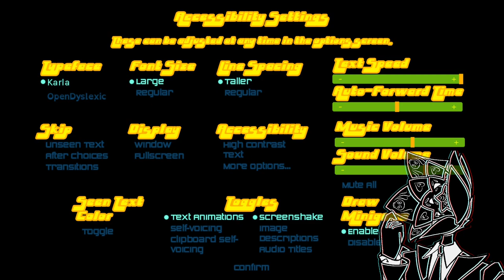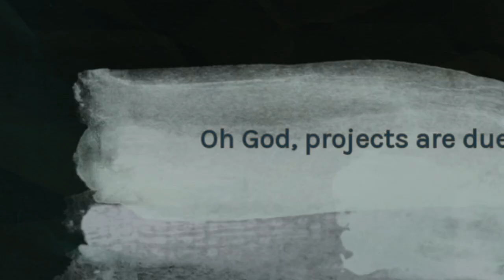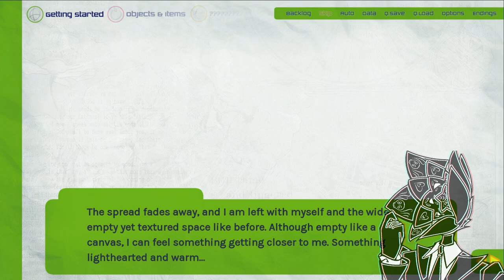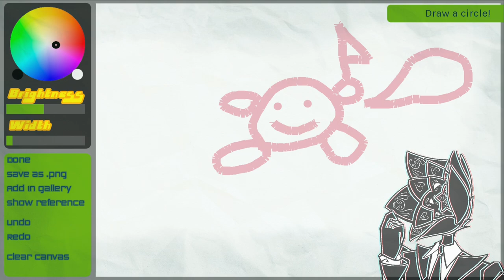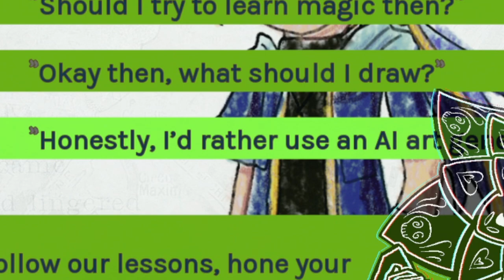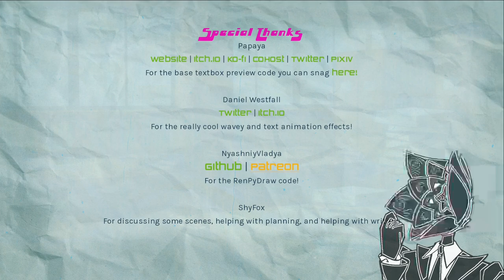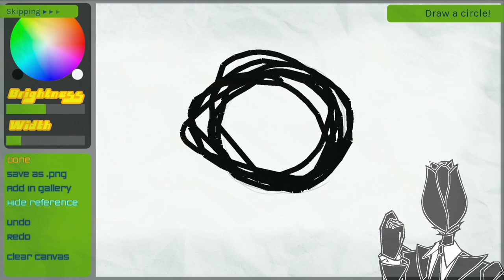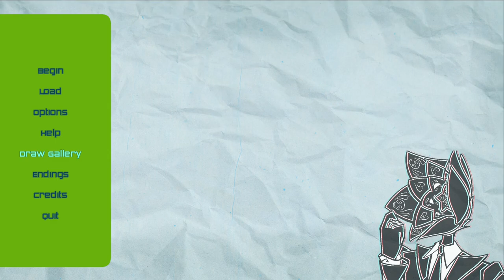They Are Here to Help You Draw! (Perhaps) | I Got Transported Into My How to Draw Manga Book Demo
Rip Pigma